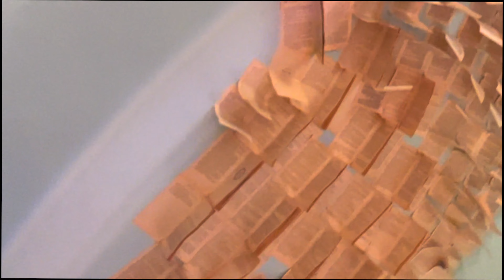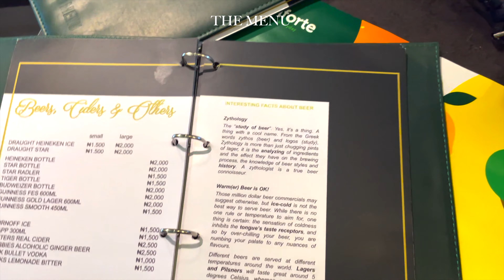Most beautiful Restaurant in Lagos?! SPADES by FreshForte Restaurant Review| Divine Umeh | Vol 4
Hey Friends!!
Welcome to episode 4  of the "EXPERIENCING LAGOS" series  with Divine Umeh!
In this series I will be showing you around many of the fun places in Lagos, Nigeria. We would be exploring the most beautiful locations and recreational centers in Lagos Nigeria;  from art galleries, to restaurants, to cinemas, to parks, to beaches, to game centers and a host of many others! Buckle up! because you're in for the ride of your life!!

In this episode we would be exploring one of the most beautiful restaurants in Lagos Nigeria and I will be letting you know at the end of this video, if this Restaurant is worth your visit.

__________________________________________________________________________SPADES by FreshForte is a Restaurant located at the heart of the famous Admiralty way in Lekki phase 1 Lagos, at the top floor of the latest supermarket in town, FreshForte. It's unique rainforest inspired ambiance is guaranteed to take your breath away.

Location: Plot C5, Block, Phase 1 Lagos NG, 12E Admiralty Way, Eti-Osa 105102, Lekki

Please let me know what other locations you would like me to review in the comment section.

SHOP THE ITEMS USED IN THIS VIDEO:
Handheld Tripod
Godox softbox

Iphone X 256g
Godox softbox
Macbook Pro 15 inches
Lacie Hard drive

March Book Recommendation: Becoming by Michelle Obama

Xoxo💋